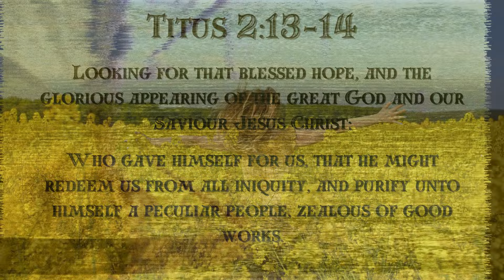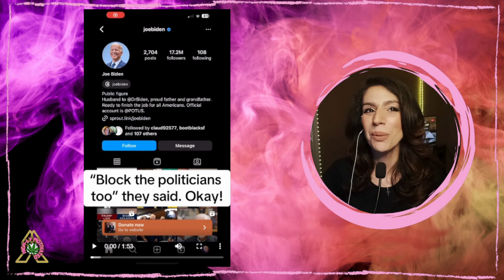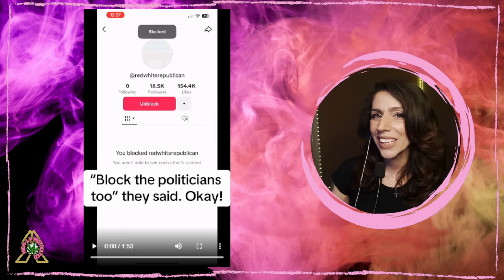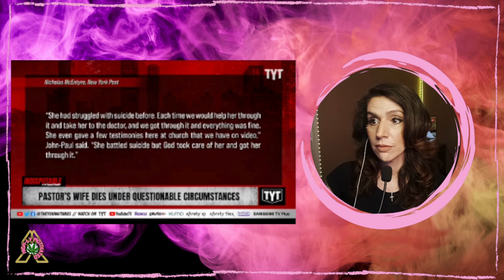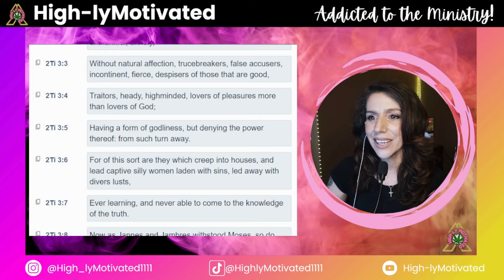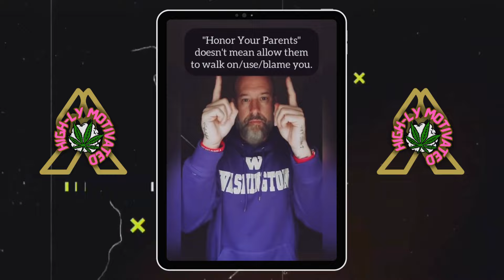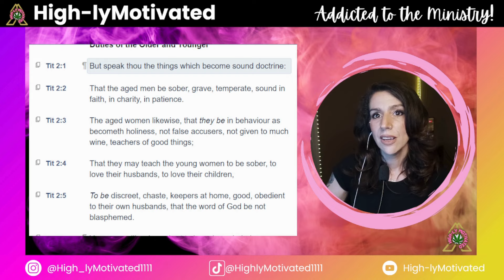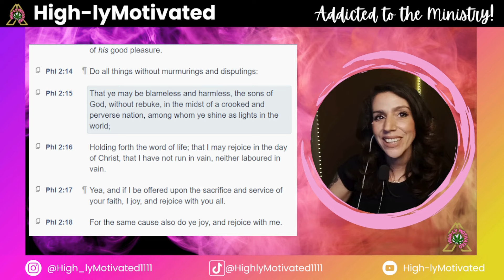Man Of God Or Murderer? 9 Unbelievable Videos I Warned You Not To Watch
Welcome to the ONLY conspiracy related reaction channel with ANSWERS  It's one thing to point them out but here at High-lyMotivated we ALSO have the PRESCRIPTION! Christ JESUS! ❤️🔥
❤️Special Thanks To @MeanMuggBeatZ.1 for music ❤️
CA:HighlyMotivated1111